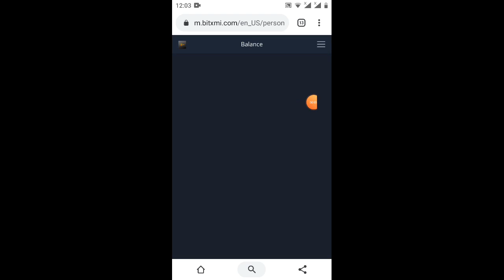hót hót/hướng dẫn nhận 100 bitxmi=196$ (kèo hót còn làm được nhanh tay lên ae ơi)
Link ĐK